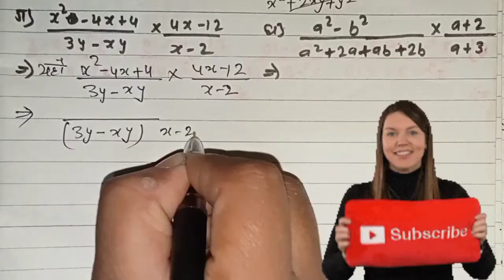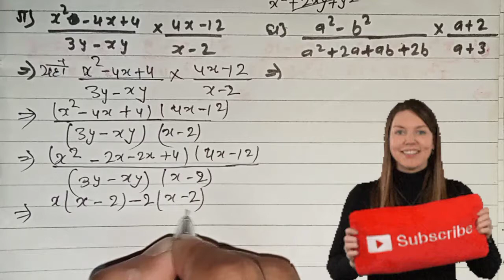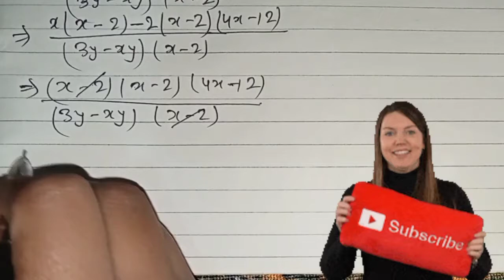Class-8 Math Chapter 11//Algebraic fraction exercise 11.4/ Algebraic fraction in nepali//mathematics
algebraic fraction exercise  11.4 class 8 question and answers
algebraic fraction exercise 11.4 class 8 pdf

abhayasa 11.4ko prasan number 3 ko question ko answer

bijiya bhinna ko abhayas 11.4 ko prasha number 3
class-8 mathematics
mathematics class-8 exercise 11
class-8math exercise 11.4  Qn.3 all
mathematics class-8
exercise 11.4  Qn.3all
अभ्यास 11.4
गणित अभ्यास 11.4 Qn.3 all
बिजीय भिन्न अभ्यास 11.4 Qn.3 all

thankyouforwatching video🙏🙏🙏🙏jaye nepal🇳🇵🇳🇵🇳🇵🇳🇵plz support me guys